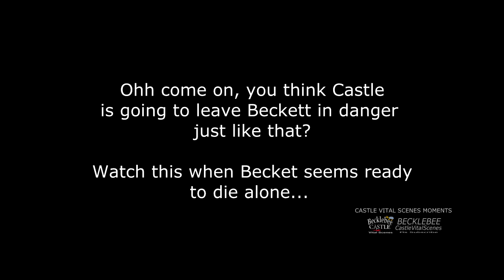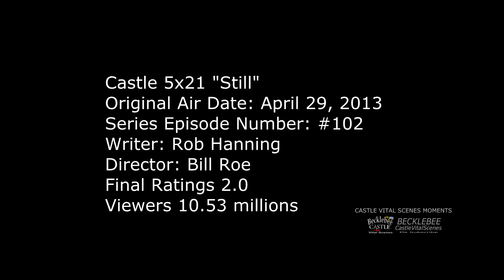Castle 5x21 Moment: Beckett Tells Castle “I Love You” First Time - Rick Returns w Coffee (Still)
Castle 5x21 Moment- Beckett is standing over a bomb which will go off if she steps off the trigger. She tells Castle to leave her  as she wants him to be safe and not die with her. As Rick turns his back to leave Kate says “Rick, I love you.” This is the first time Beckett tells Castle I love you. Watch the 2nd part which is funny as Rick returns with cups of coffee.

Castle Season 5 Episode 21 “Still” (HD)